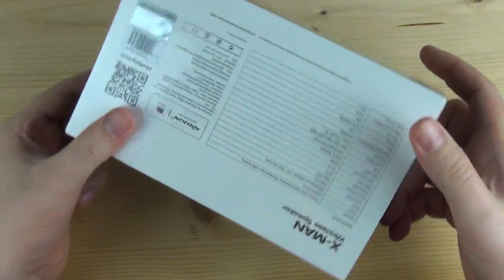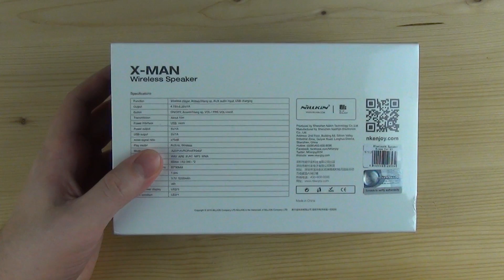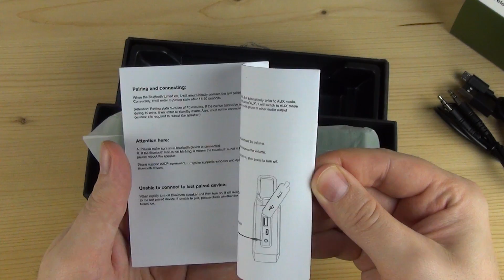NILLKIN X-MAN - отличная беспроводная колонка с AUX, распаковка